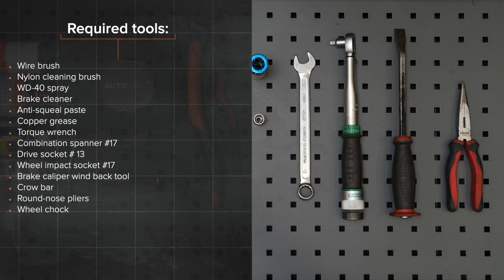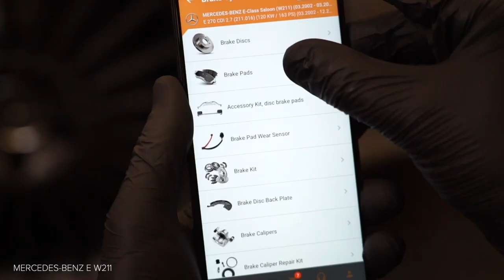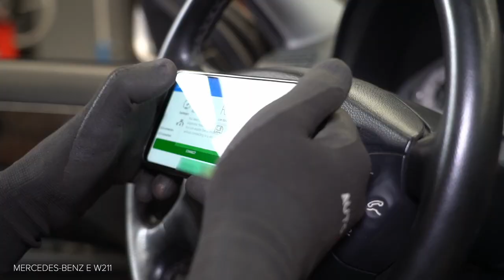Hvordan bytte foran bremseklosser der på MERCEDES-BENZ W211 E-Klasse [AUTODOC-VIDEOLEKSJONER]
Hvordan bytte foran bremseklosser på MERCEDES-BENZ E270 3 (W211) 2.7 Sedan 2002–2009 [AUTODOC-VIDEOLEKSJONER]

Bremseklosser til kjøretøyet MERCEDES-BENZ CLS Coupe (C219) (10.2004–12.2010) / MERCEDES-BENZ E-Class T-modell (S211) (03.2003–07.2009) / MERCEDES-BENZ C-Class Saloon (W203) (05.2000–02.2007) / MERCEDES-BENZ S-Class Saloon (W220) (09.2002–08.2005) bør som regel erstattes i én og samme prosedyre. Det er imidlertid noen små forskjeller, på grunn av spesifikke egenskaper ved kjøretøyets design.

0:00 — MERCEDES-BENZ W211 – bremseklosser: trinn-for-trinn veiledning for utskifting
0:52 — Løsne hjulboltene.
2:15 — Fjern bremseklossene.
2:56 — Installer nye bremseklosser.
4:15 — Rengjør overflaten av bremseskiven.
4:27 — Skru inn boltene.